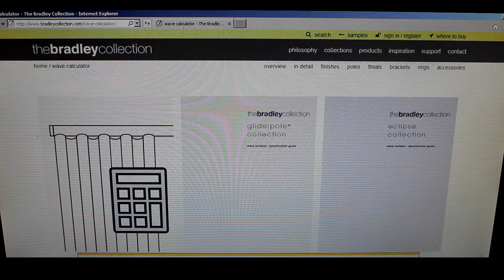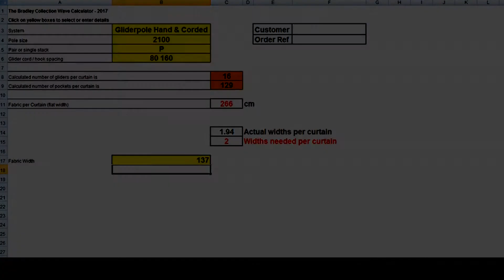Gliderpole - Tutorial 03 - Guide to Wave® curtains with roller cord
Gliderpole tutorial

Guide to making Wave® curtains with roller cord.